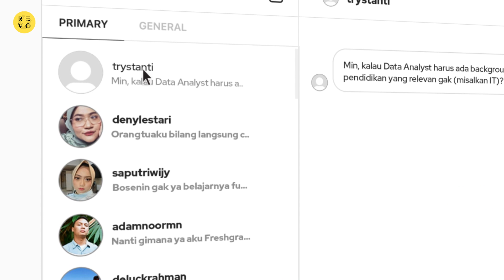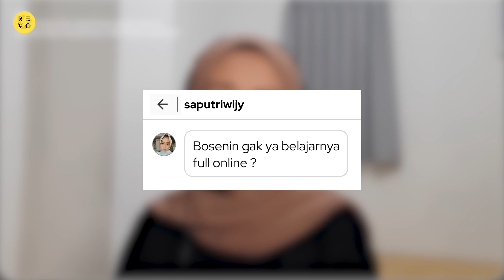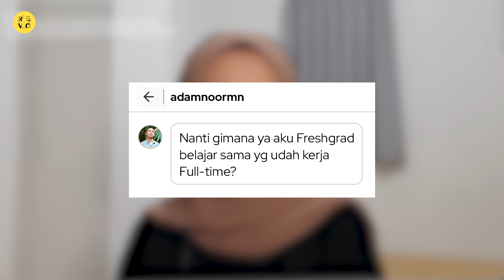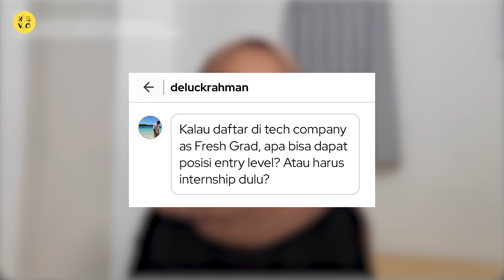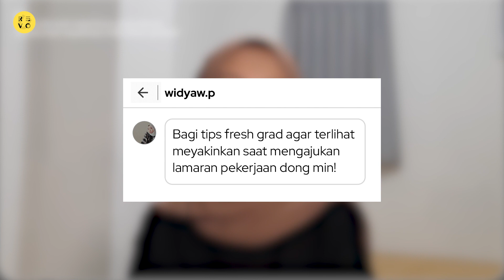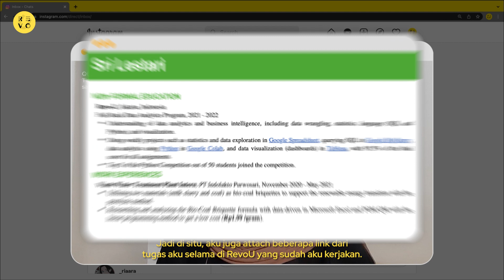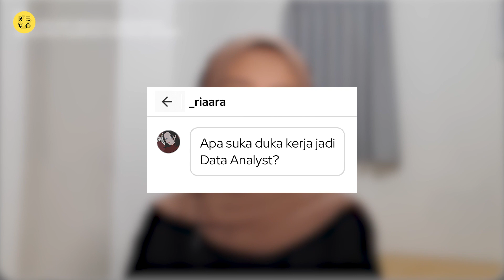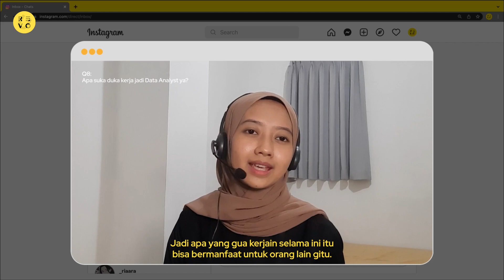Bukan Anak IT, Kok Bisa Jadi Data Analyst di Decacorn? | Kamu Tanya Esta Jawab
Di episode ini, Esta menjawab pertanyaan dari kalian yang ingin jadi Data Analyst tapi bukan dari jurusan IT, Matematika atau Statistik!

Esta lulus dari Teknologi Industri Pertanian, dan sekarang bekerja as Sales BI Specialist di Gojek. Gimana pengalaman Esta belajad Data Analyst dengan yang lebih ahli ? Apa yang membuat rekruter yakin dengannya ? Temukan jawabannya di video ini!

Timestamp :
00:00 Introduction
00:27 Data Analyst background harus IT?
00:52 Kenapa freshgrad gak s2 aja?
01:25 Rasa belajar online di RevoU
03:18 Freshgrad: Bisa posisi entry level atau harus intern?
04:07 Tips CV & cover letter
05:47 Tips Interview as freshgrad
06:52 Suka duka Data Analyst
RevoU adalah akademi online yang mengajarkan talenta Indonesia untuk mengembangkan keterampilan dan karir di bidang teknologi.
▶︎▶︎ Tertarik belajar Data Analytics untuk karirmu?

▶︎▶︎ Mau ikut kelas Data Analytics Gratis 1 minggu?